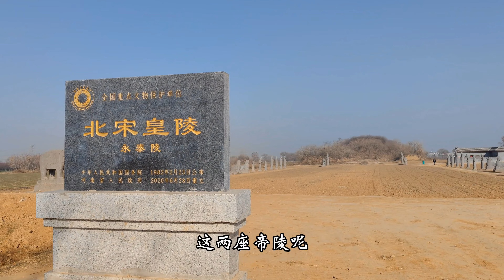河南最后一座北宋帝陵，被盗的连尸骨都扔出来，宋徽宗的哥哥！